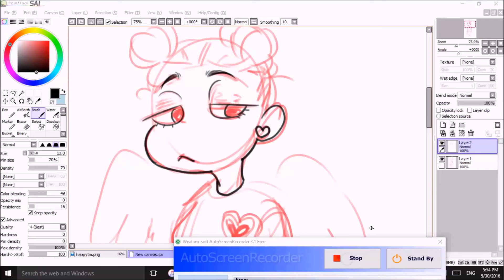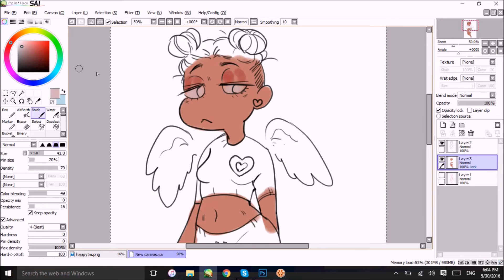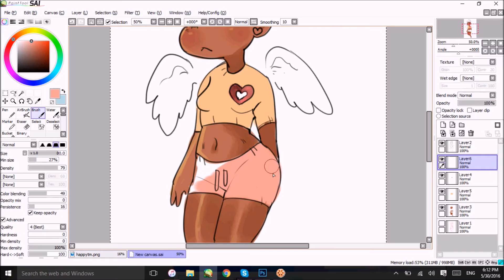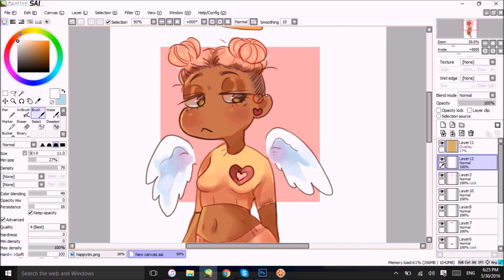Hollow [Paint Tool Sai]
Hello everyone!
I havent posted in eons aaa,,,,

I can assure, a lot has changed the last time I was here!

But I def feel I should post more so I will do my best aaaa

I worked on this weeks ago but stalled to post for a while ehh,, so here you are!

Songs:
Tinashe- Pretend (abhi/ dijon remix)

Kaskade- 4am Araabmuzik(Streetz Tonight Remix)